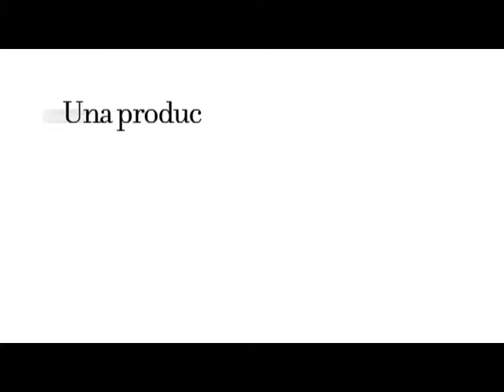[CLIP] Lección Inaugural Apertura de Curso 2012 - 2013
[CLIP] Lección Inaugural, Apertura de Curso 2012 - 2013, impartida por Alfonso Novales Cinca, Catedrático de la Facultad de Ciencias Económicas y Empresariales de la UCM. Paraninfo de San Bernardo.
Grabación, edición y postproducción: Departamento de Estudios e Imagen Corporativa. UCM

Fecha: 03/10/2013
Formato: MPEG-2
Idioma: Español